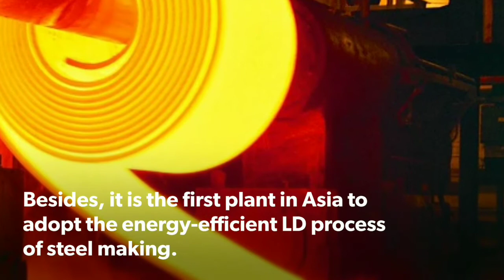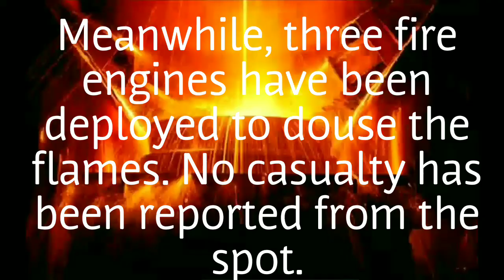Fire at Roukela Steel Plant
According to sources, nearly 150 metric tonne of hot liquid spilled in the melting shop causing a fire mishap and damaging machinery worth Rs 1 crore.

Meanwhile, three fire engines have been deployed to douse the flames. No casualty has been reported from the spot.

It has been alleged that the Chief Inspector of Factories & Boilers, Odisha is not performing his duties well and the RSP authorities are not taking adequate safety measures.

“RSP presently seems as guardian-less, each department is headed by a General Manager working for their own interest and are not concerned about the benefit of the plant. Monthly review in the plant by the department safety committee, central safety committee, departmental production committee and central production committee is not being undertaken since last 30-40 years,” said Rourkela Shramik Sangh (RSS) general secretary Prashant Behera.